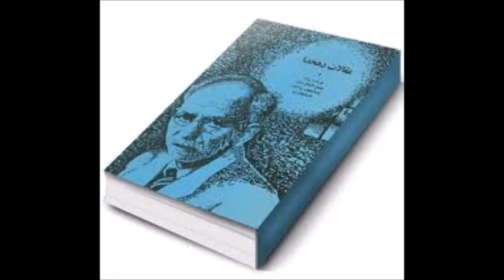کتاب صوتی مقالات دهخدا جلد اول به کوشش سید محمد دبیرسیاقی با صدای ناصر زراعتی بخش پنچم